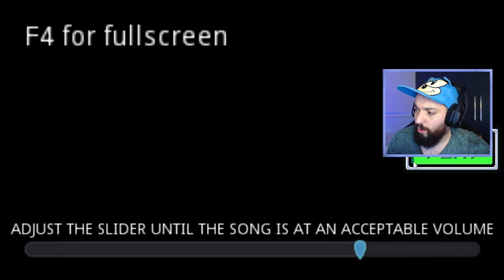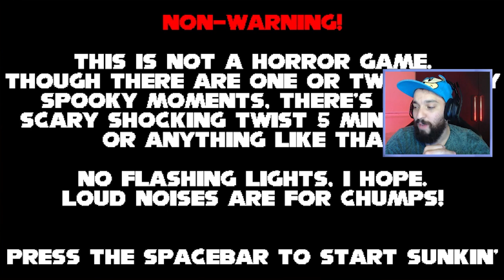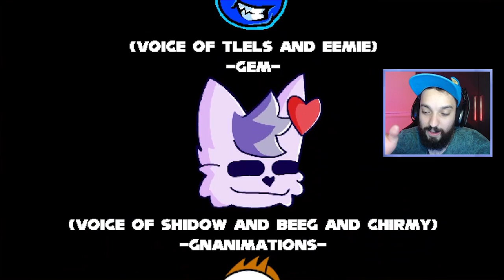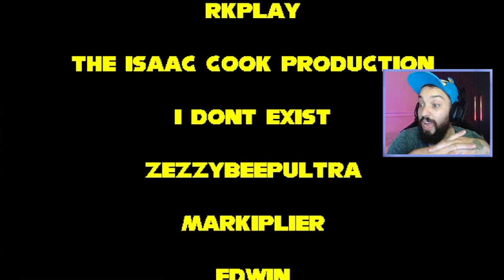A FANGAME MAIS ENGRAÇADA E INSANA DO SONIC! 😂 | Sunky's Schoolhouse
[ MEU SETUP ]

2 Memórias Corsair Vengeance LPX, 8GB, 2400MHz, DDR4, CL16

[ CRÉDITOS ]